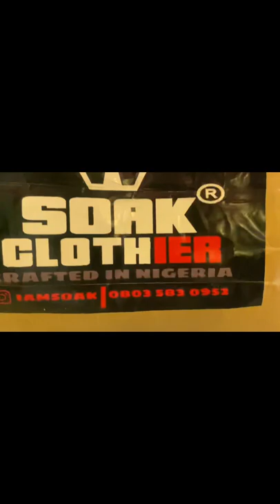BTS Last Ride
My incredible team and I worked tirelessly for 2 days and nights to bring this vision to reality. Best part was that it came out great! Super proud of the team🤍
We Did That!!

Seen our Short film “Last Ride” yet?
You haven’t?!?!😱

Well, go see it on my previous video now! *Please*😅 LOL

Director - Gbenga Adeoti

Producer - Florence Imo

Line Producer - Sandra Iroegbu

1st AD - Stephanie Ugbeye

D.O.P - Babatunde J. Osogbiye

1st AC - Oluwasegun Oluwajana

Gaffer - Okereke .C. Dorcas (Dochina) & Arinze Francis

Clapper Loader - Okereke .C. Dorcas (Dochina)

Production Designer -  Ridwan Ajibola Giwa

Art Director -  Araromi Precious

Set Dresser - Araromi Precious & Ridwan Ajibola Giwa

Props -  Ridwan Ajibola Giwa

Make Up  & Hair - Adeaga-Omoti Tosin

Costume - Esther Yali-Williams

Sound Recordist - Fakile Samuel

Boom Operator/Sound Utility -Opemipo Agbomire

Dialogue & Foley - Ekene Okeke

Sfx/Ambiance - Fakile Samuel (El Especial)

Final Mix - Ekene Okeke

Editor - Onyedikachukwu Darlington

Colourist - Obi Ebuka Chris

CAST

Aniela - Nimi Adekanmbi

Kitan - Sarah Adekoya

Aniela’s Mum - Florence Imo

Driver - Adetayo T. Adedigba

Boss - Faith Omosor (BigFaithe)

Girls :-

Stephanie Ugbeye

Chidera Orisanu

Esther Yali-Williams

Florence Imo

Adeaga-Omoti Tosin

Traffickers -  Osodi Edward
                        Osodi George Richards

Radio Presenter - The Vocal Expressionist